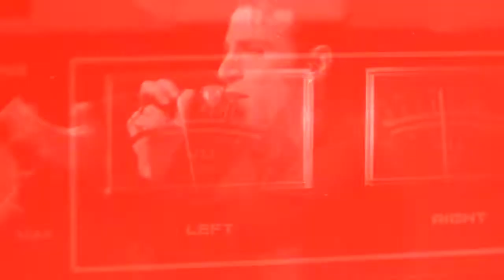Eurock Marathon Teaser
Are you a rock band? Do you have ambitions?

Do you want to take your chance and be part of a European family that will grow strong and kick some ass?

Eurock Marathon aims to bring just that!

Under the close look of Rudolf Schenker (Scorpions), and other established members of the Global Rock community, Eurock Marathon will soon be open for registration.

Αn one year journey is about to begin, a journey that will finally bring the best eight bands in Berlin in the summer of 2018 for a live concert.